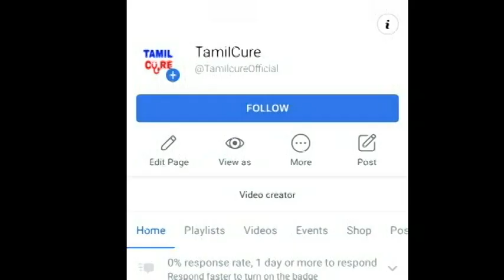சற்றுமுன் மிக மிக கொடூர புயலாக உருவானது புரெவி புயல் வானிலை மையம் எச்சரிக்கை | BureviCyclone